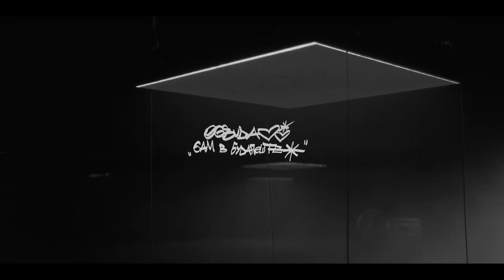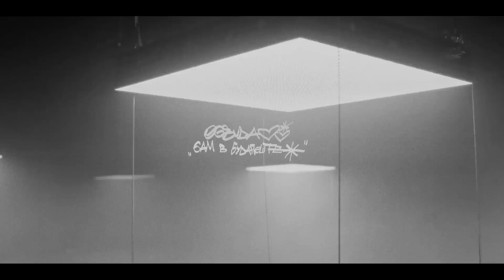[FREE] OG BUDA x MAYOT x SEEMEE Type Beat - "6AM в Будапеште"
BPM: 176